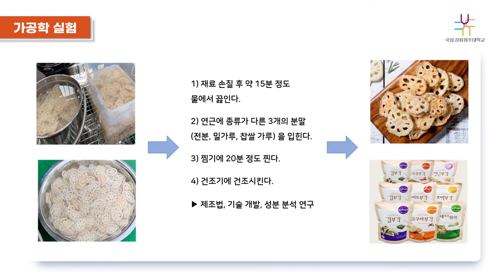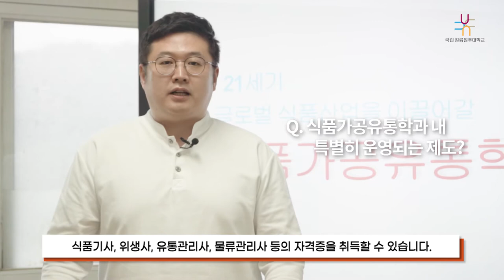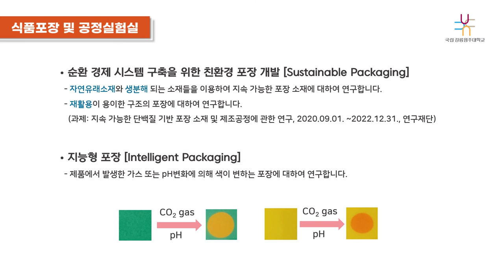[K_University]Kangwon National University - Department of Food Processing and Distribution